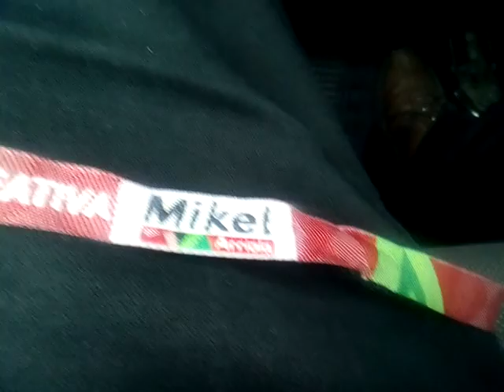Pulsera del pri